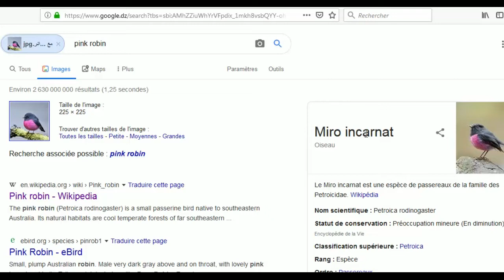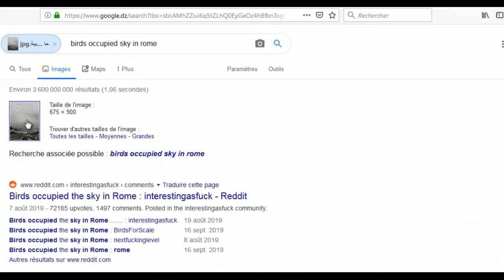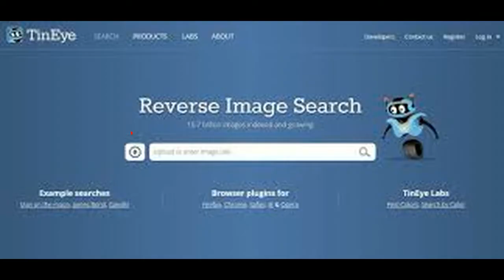طريقتين لمعرفة مصدر اي صورة + افضل 10 افلام لمحبي الحيوانات والحياة البرية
Deux façons de découvrir la source d'une image +
Les dix meilleurs films pour les amoureux des animaux et de la faune